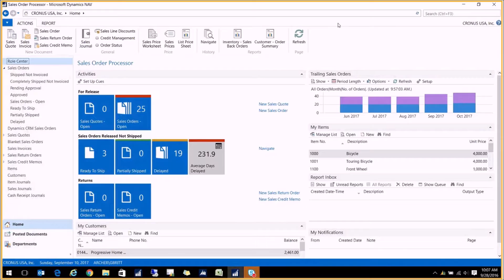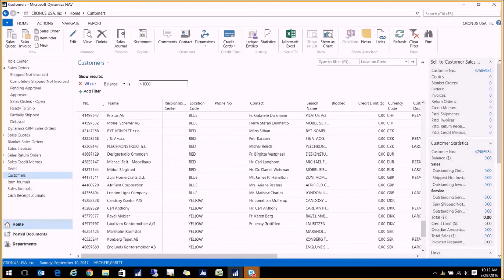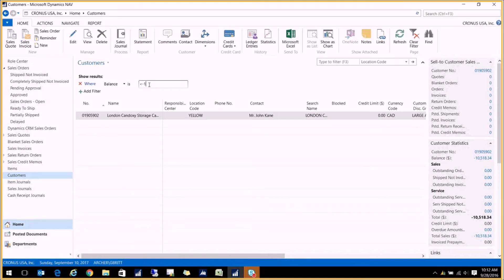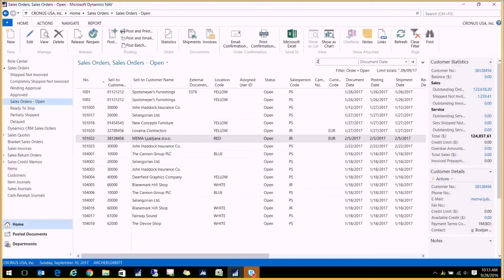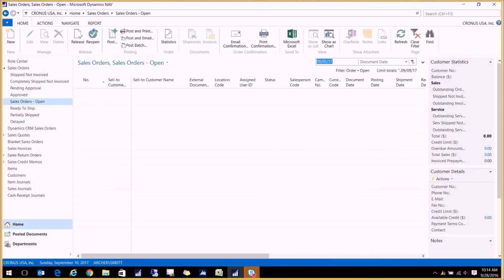Microsoft Dynamics NAV Coffee Break: Filters & Formulas in NAV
ArcherPoint presents Dynamics NAV Coffee Break: Filters and Formulas

This brief video provides a quick overview on using filters and formulas in Dynamics NAV. It demonstrates how to set up and use filters to quickly and easily access information using wild cards, inclusions, case-sensitive queries, specific dates, and much more.
Intro: Dynamics NAV is a fantastic tool and provides a lot of information; and we mean a lot. Sometimes it can be too much to sort through all the information when using NAV. This short video provides some tips on how to set up filters and formulas so you can easily access information in NAV. It covers using wild cares, inclusions, case-sensitive queries, specific dates, and much more. Take a few minutes now to watch then video, and save yourself a lot of time in the future: and we mean a lot.

You can view this video and many other video tutorials for NAV at ArcherPoint's YouTube Channel.